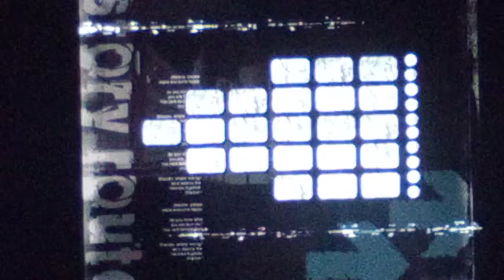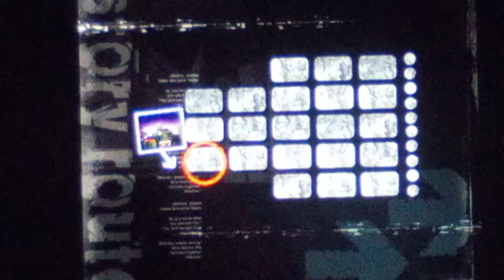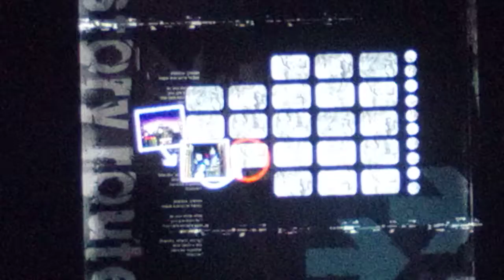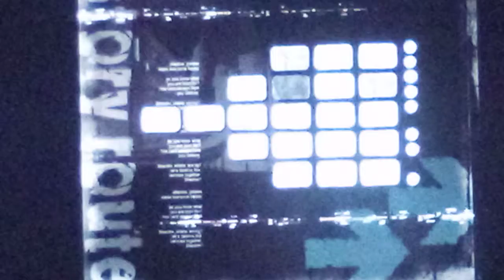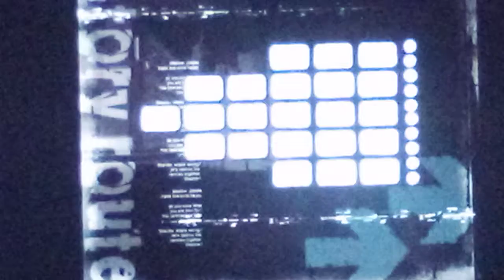Shadow the Hedgehog Only Hero Missions (Glitchless) Speedrun - 29:10 (22:07.85 IGT)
Circus Park just killed the run, literally.

Westopolis - 2:53.10
Lethal Highway - 1:47.87
Black Bull - 1:14.54
Circus Park (That killed the run severely) - 4:00.90
Death Ruins - 2:21.81
Black Bull - 0:18.66
Lost Impact - 5:58.73
Final Haunt - 3:22.91
Black Doom - 0:09.33
Total IGT - 22:07.85